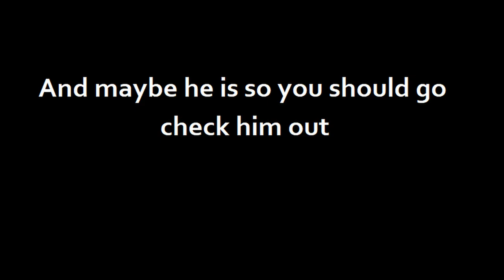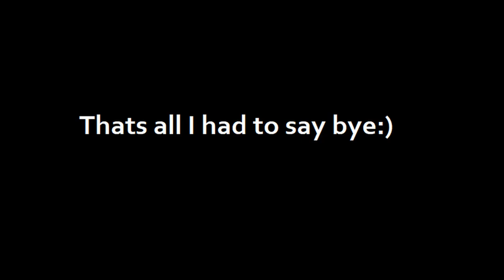How Not To Play Zombies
Now this is zombies